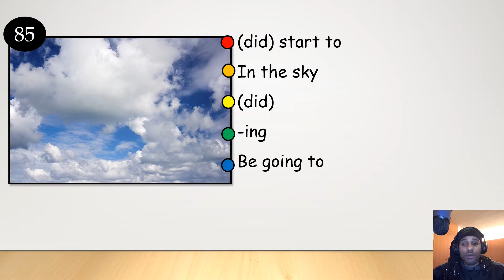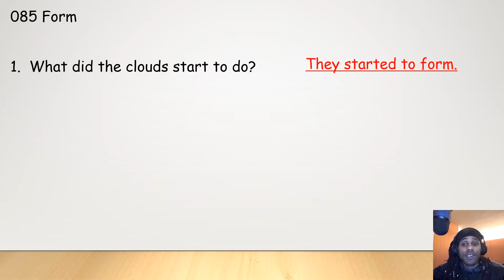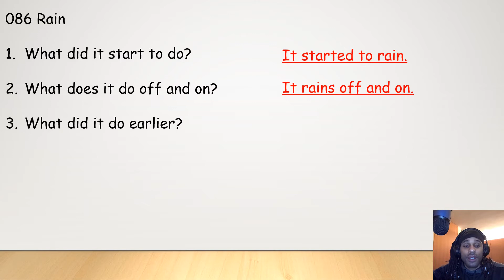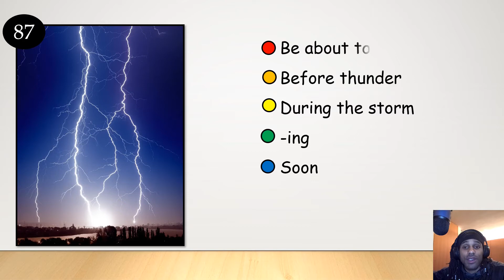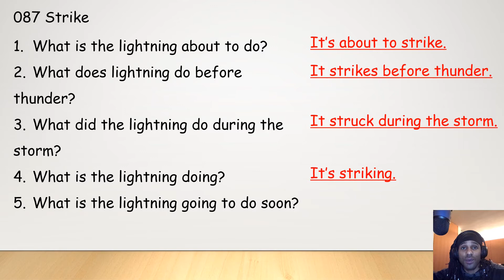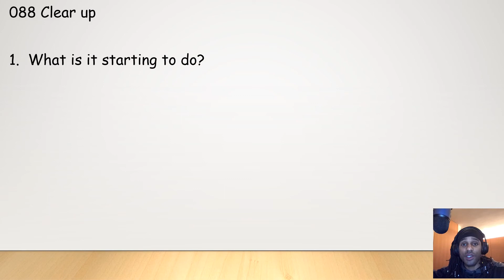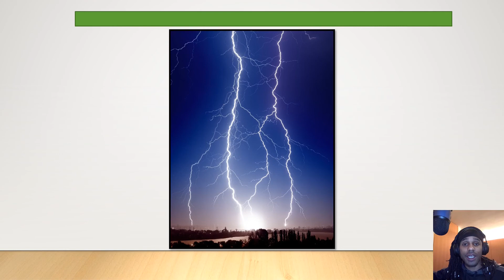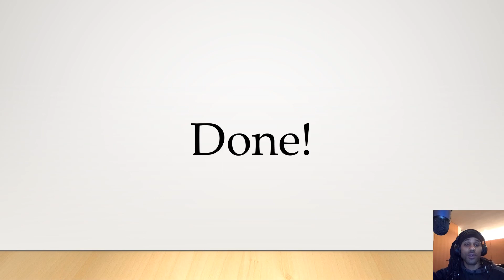English Speaking Skills Pg64 Week 26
WEEK 26 of the book: ENGLISH SPEAKING SKILLS

Notice: This book was created before the videos.  Books that were ordered before 1/1/2020 may not have been edited or changed by the time this video was created.